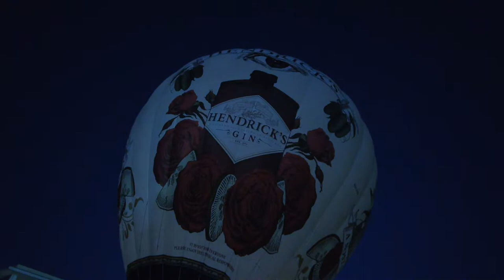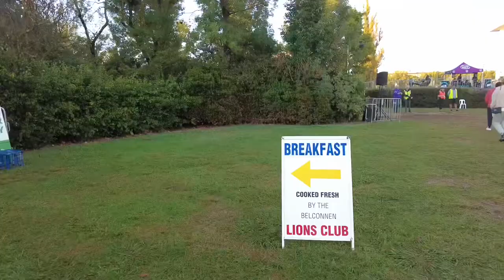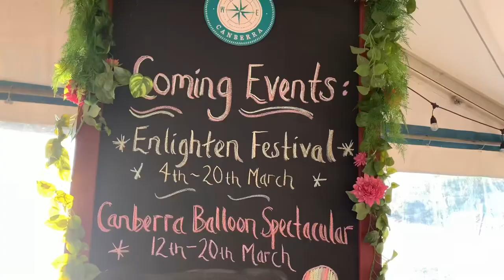Canberra Balloon Spectacular 2022 - see the amazing Sloth hot air balloon! Watch them inflate & fly!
Watching all the hot air balloons on Patrick White Lawns in front of the National Library in Canberra inflate & drift off over Lake Burley Griffin. See the amazing feature balloon, Tico the Sloth!
See the crowds, food and fun!